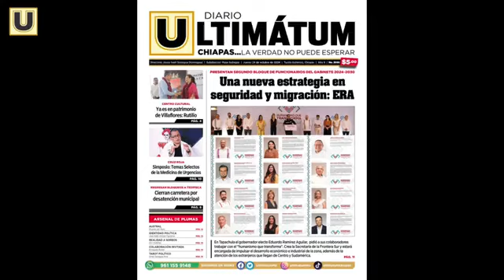Ultimátum Noticias con Rubí Zúñiga - 24 de Octubre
Confirman familiares hallazgo del cuerpo de Liliana, menor desaparecida en Tuxtla Gutiérrez; Una nueva estrategia para seguridad y migración en la frontera sur: ERA; Impulsarán al turismo en Chiapas desde el Congreso del Estado